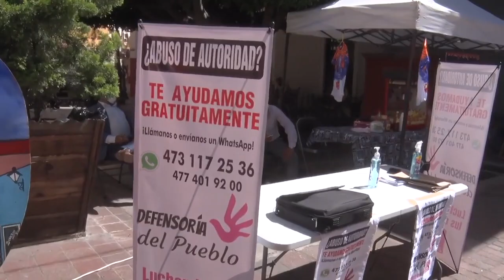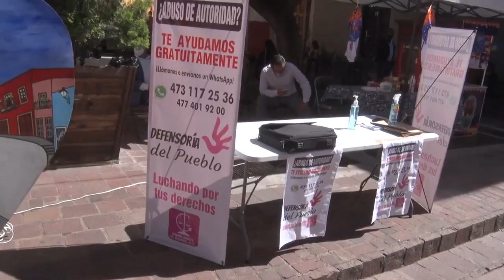Oscar Aguayo tiene listas demandas de amparo contra el Municipio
Corrijamos el rumbo A.C. tiene listos ya 2 amparos: 😮
1 Por cobro excesivo del predial a los ciudadanos 📈
2 Impugnación de cobro por estacionarse en vía pública 🚗